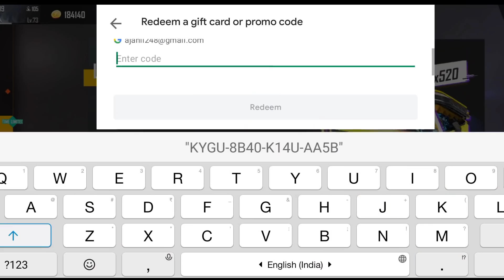less diamond more discount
Hello friends
Jay Jagannath
Odia Free Fire
Jouthire ki apana mane tip's and tricks
Updates, new event, Gameplay sabu kichi
Odia re paiparibe 🙂

Apana mane support karantu
Ama odia free fire community ku grow karantu

Aeita khali gote channel nuhe aeita ama family ♥️